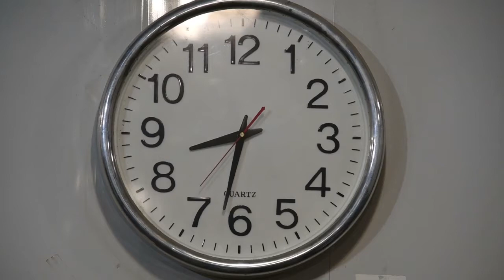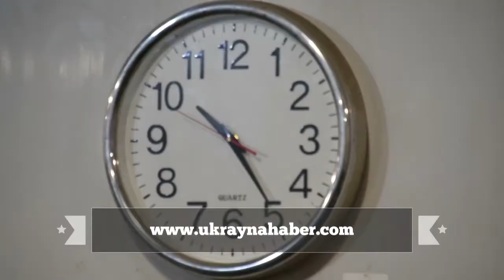Ukrayna'da ilk iftar yapıldı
Ukrayna'nın başkenti Kiev'in Troyişina pazarı yakınlarındaki namazgahta iftar verildi.
Bangladeş, Pakistan, Afganistan, Özbekistan, Azerbaycan, Kırgızistan, Hindistan gibi bir çok ülkeden gelerek Ukrayna'ya  yerleşen ve Ramazan Ayı'nı Kiev'de idrak eden inanlar akşam namazında buluştu. Akşam ezanının okunmasıyla birlikte oruçlarını su ve hurma ile açtılar. Cemaatle kılınan akşam namazı akabinde toplu şekilde iftar yapıldı. Bir inşaatta yapılan iftara yaklaşık 500 kişi iştirak etti.
Namazgahta her akşam ücretsiz iftar ve sahur veriliyor.
Kiev'de çok sayıda namazgah bulunuyor.